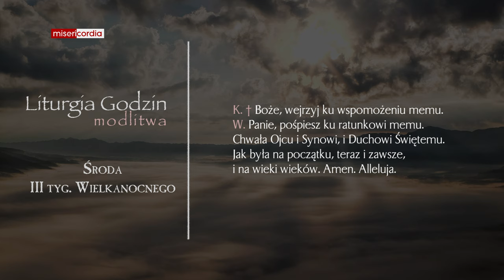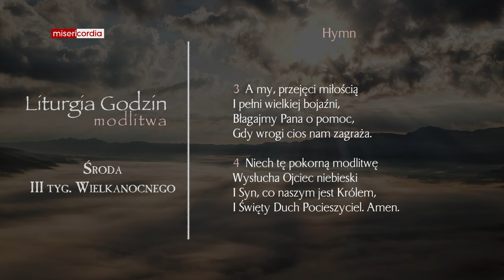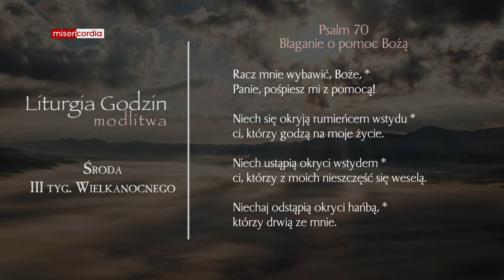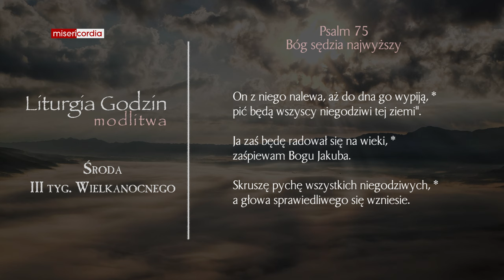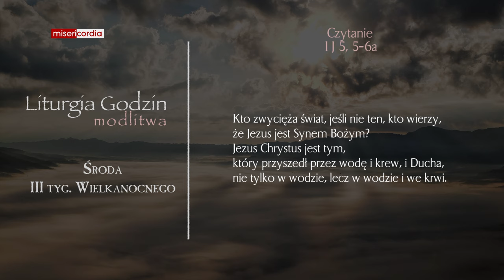Liturgia Godzin | Modlitwa Południowa | Środa, III tyg. Wielkanocnego